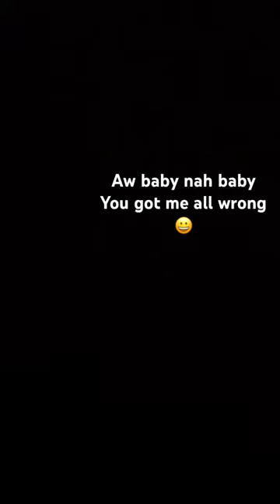edit dogs cat cats christmas billsbillsbills catcat cute scary football bills